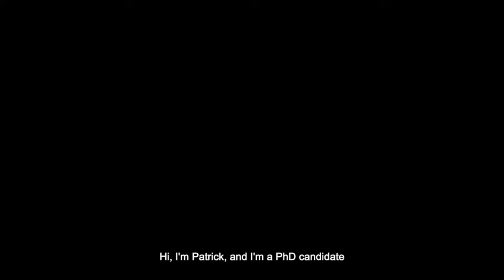My research at SnT, University of Luxembourg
SnT - Interdisciplinary Centre for Security, Reliability and Trust, University of Luxembourg is a great research institute to work at.